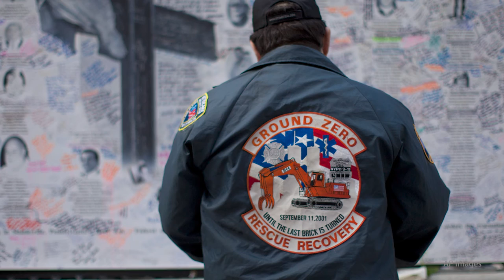Cypriots Remember 9/11: Polys Kyriacou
As we continue to mark the 20th anniversary of the 9/11 attacks, we mourn the lives lost and the communities forever changed on that solemn day. For Cypriot-American Polys Kyriacou, September 11, 2001 was a day of both chance and loss, hope and horror. Listen to his harrowing testimony below.

This week, four Cypriots from all walks of life share with us their recollections of that day. We invite you all to do the same in the comments below.

Photo Credit: AP Images. Reproduction of these photos without permission is strictly prohibited.

Music Info: DS Productions